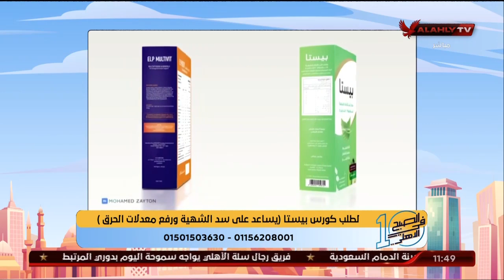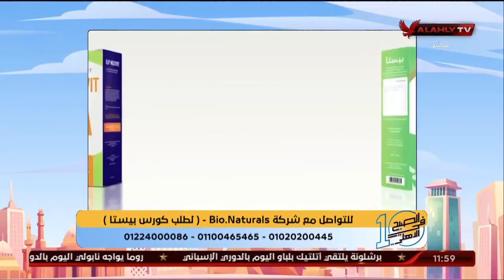الحلقة الكاملة | 10 الصبح في الأهلي مع كريم كوجوك ونهاوند سري | 23-10-2022